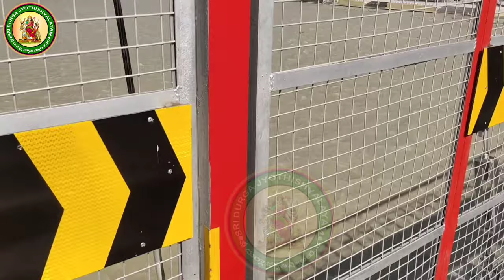Haridwar Rishikesh tour in telugu | Uttarakhand trip | temples to visit in Haridwar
Haridwar Tourism Haridwar tourist places in telugu | Uttarakhand trip | temples to visit in Haridwar